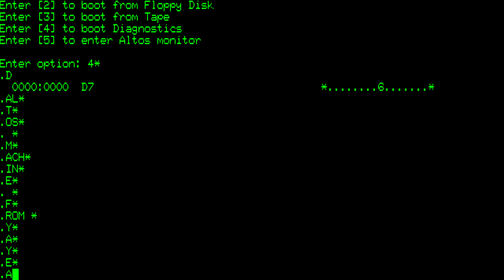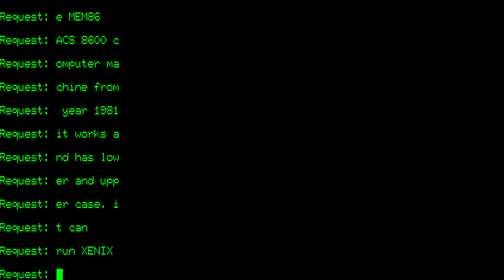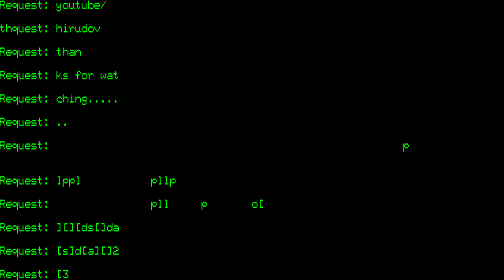Altos Computer Systems ACS8600 (1981)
Fast test of Altos Computer Systems ACS8600. Released back in 1981 by machine has  Intel 8086 at 5 MHz main CPU, Intel 8089 I/O Processor at 5 MHz and Zilog Z80 at 4 MHz.